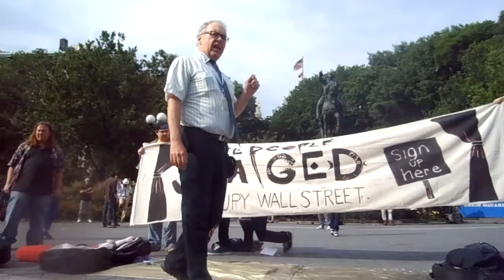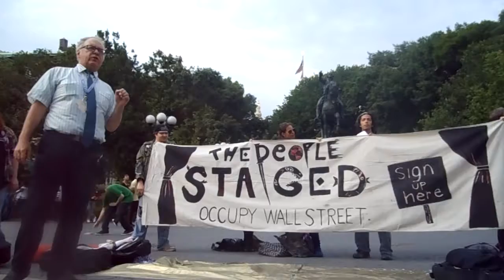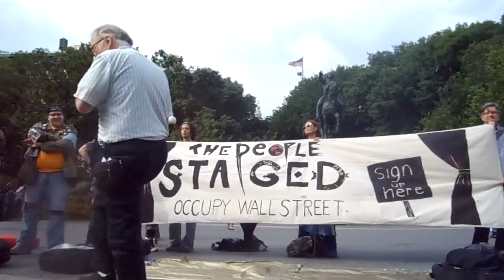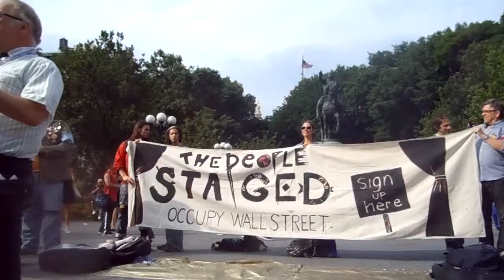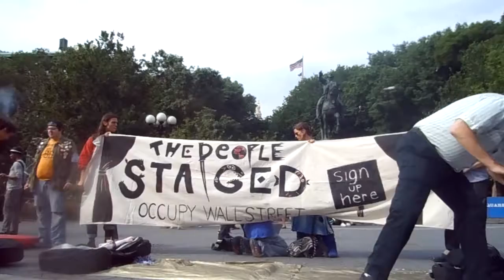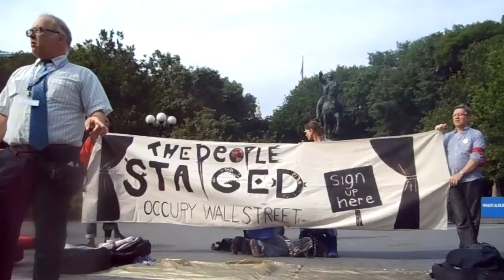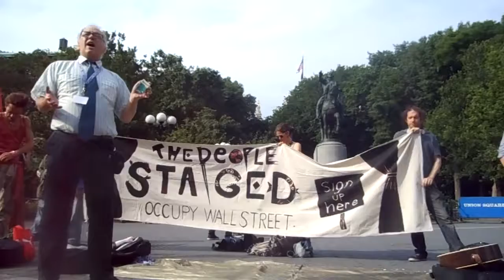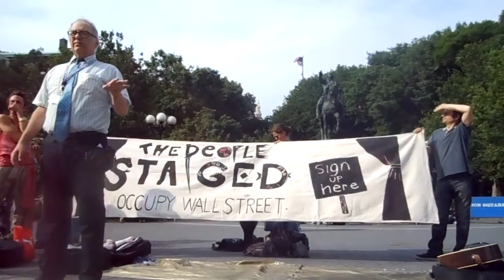Mr. Jerry Today performs a classic tragedy at the OWS People Staged from Union Square ~ Scene II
Friday evening the Occupy Wall Street 'People Staged' performers came out to present to the masses for the first time in 3 months. Mr. Today is a brilliant gentleman with years of experience in activism. We could all learn something from his experience and wisdom. June 1, 2012